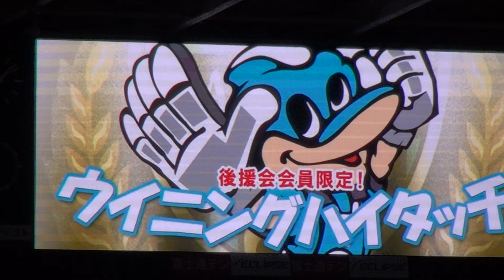2016年8月6日 川崎 VS 甲府 試合終了後 Gゾーン挨拶（小林悠・エウシーニョ トラメガ）～選手引上げ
2016年8月6日 川崎フロンターレ VS ヴァンフォーレ甲府
試合終了後 Gゾーン挨拶（小林悠・エウシーニョ トラメガ）～選手引上げ

Kawasaki v Kofu
1-0
3-0
total
4-0

43分 大久保 嘉人
48分 オウンゴール
56分 小林 悠
69分 エウシーニョ